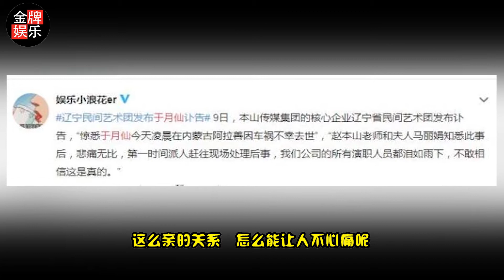于月仙车祸赔偿标准出炉！总计不到100万